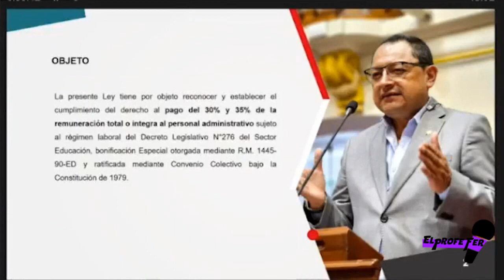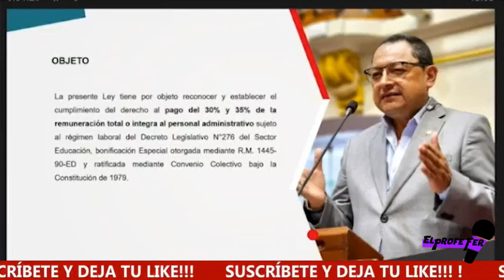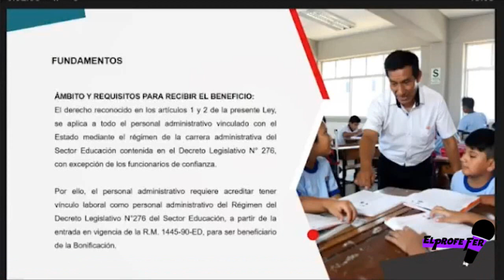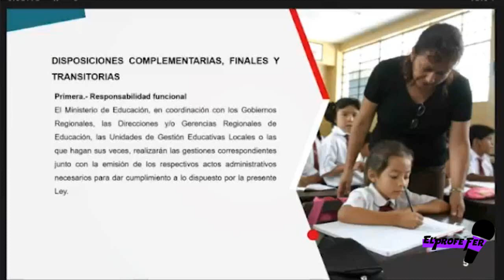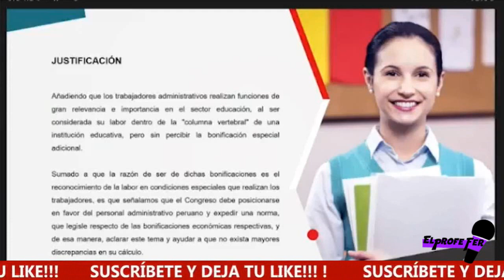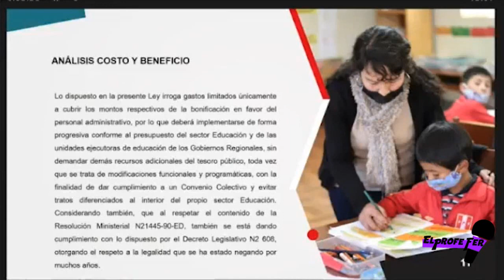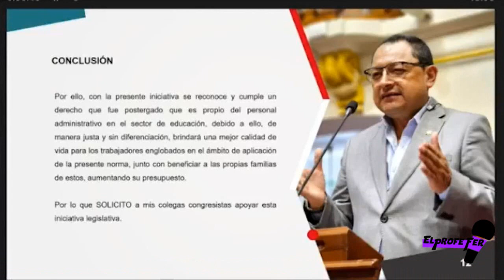🔴😱SE PAGARA LA BONIFICACION ESPECIAL A LOS ADMINISTRATIVOS DEL SECTOR EDUCACION PL N° 4442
EL congresista Segundo Quiroz presenta el proyecto de Ley que reconoce y establece  el cumplimiento  del pago del 30% y 35% para el personal administrativo del sector educación.